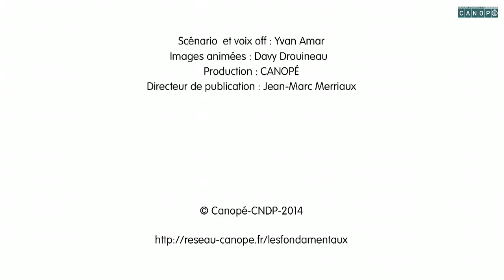VOCABULAIRE français, le mot « tohu-bohu »